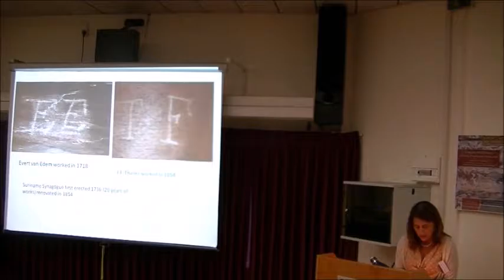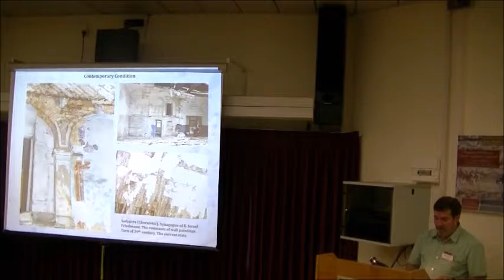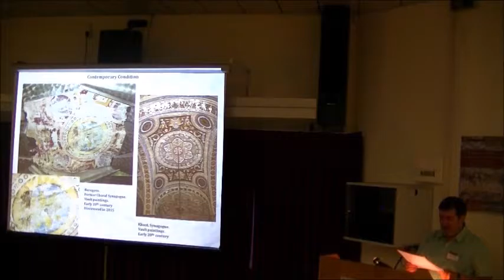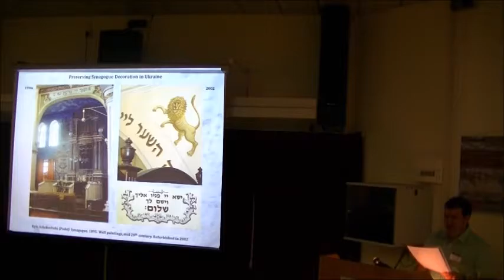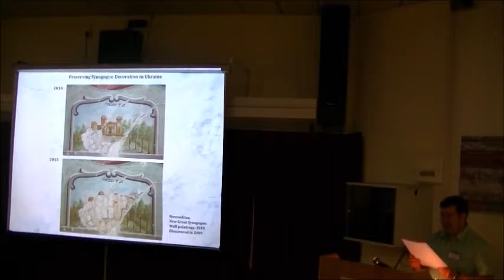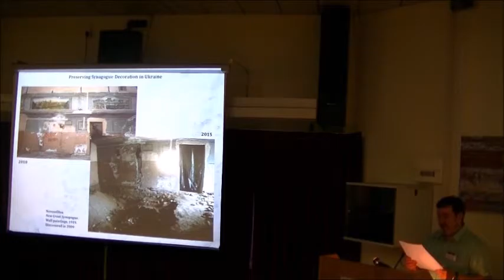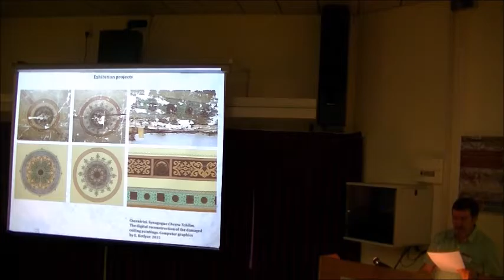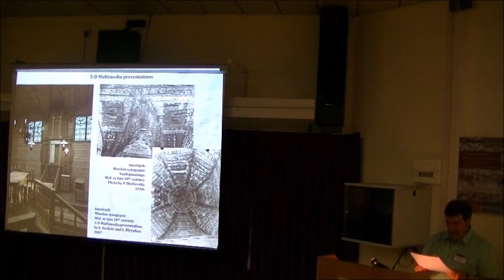Prof. Eugeny Kotlyar "Perpetuating the Heritage..."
Prof. Eugeny Kotlyar , "Perpetuating the Heritage: Current State, Conservation, and Presentation of Synagogue Paintings in Ukraine" - a paper given at the International Workshop "Synagogue Wall Paintings: Research, Preservation, Presentation", 13-14 September, 2016, organized by the Center for Jewish Art at the Hebrew University of Jerusalem and supported by the David Berg Foundation.